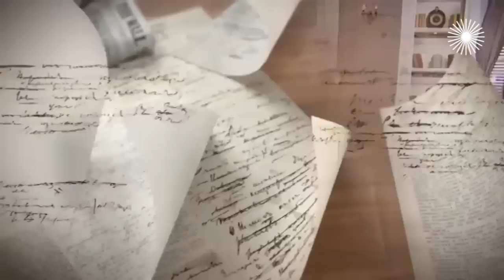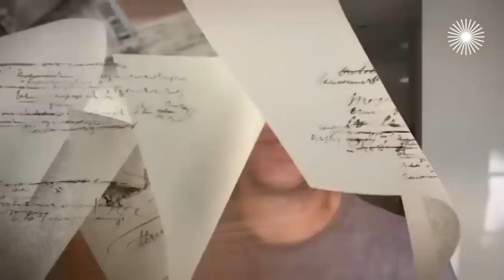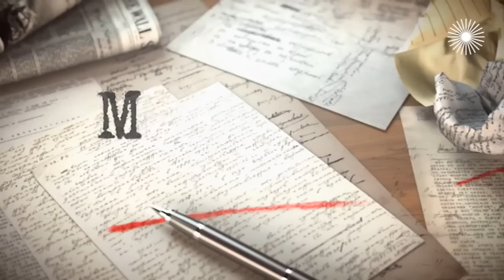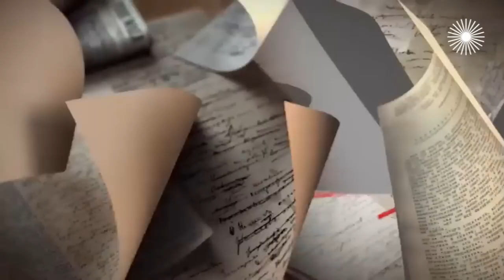Валерий Афанасьев. Интервью с актером | "Калашников", " Лев Яшин", "Ширли-мырли"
Валерий Афанасьев в выпуске ток-шоу "Мой герой" рассказал о детстве в коммунальной квартире и как катался по льду на большом балконе, почему сначала скрывал свою любовь к сцене и какие эмоции испытывал после непопадания в труппу театра имени Вахтангова, как работать с одним режиссёром десятилетиями и почему долго не снимался в кино, о кинообразе маршала Жукова и любви в комедиях, а также за что благодарен Японии и как садовый участок помогает находить в себе нужные эмоции.